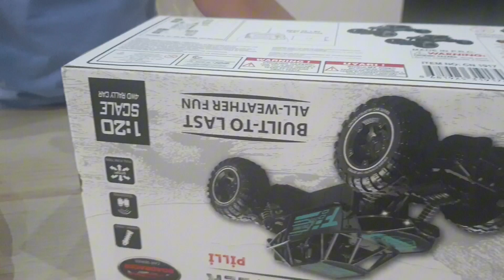rc cross country araba inceliyoruz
HEMEN